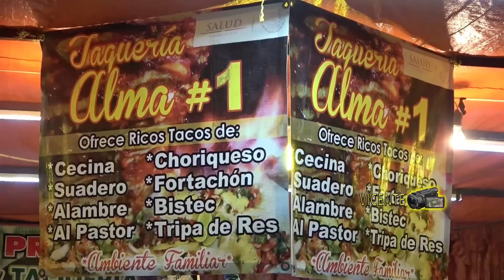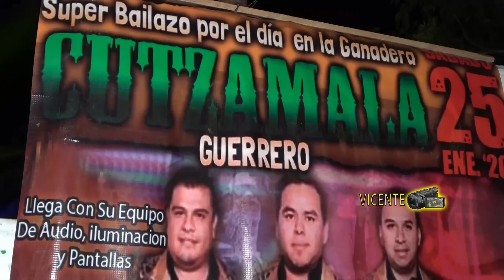Bailazo En Honor Al Sr De Esquipulas | Bellas Mujeres Bailando Banda Los Costeños